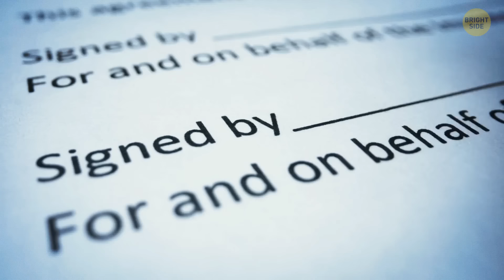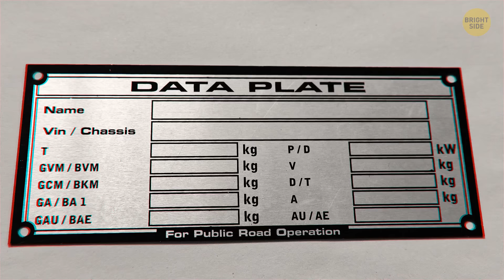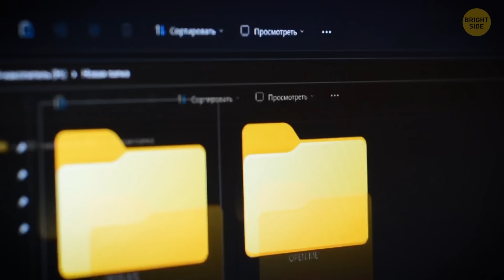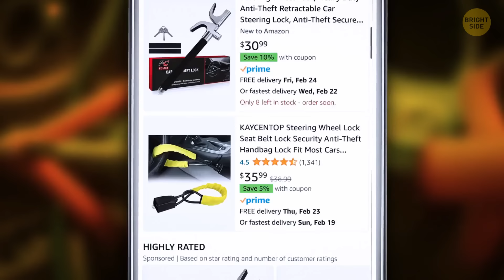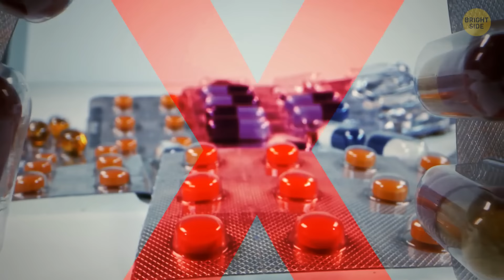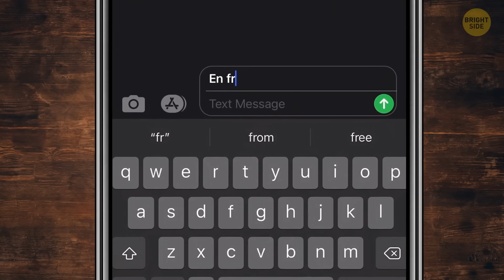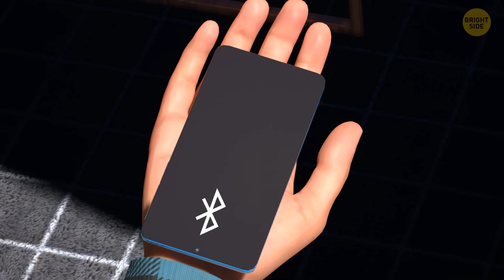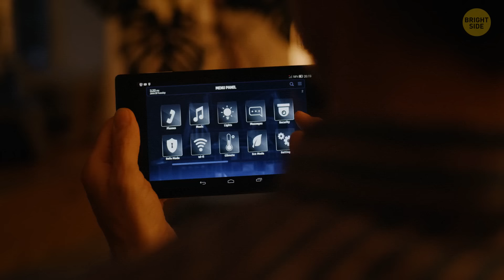40+ Unusual Tricks to Outsmart Burglars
Discover 40+ unusual tricks to outsmart burglars and keep your home safe! From clever hacks to sneaky tips, you'll be amazed at how easy it is to boost your security. 🏠🔒